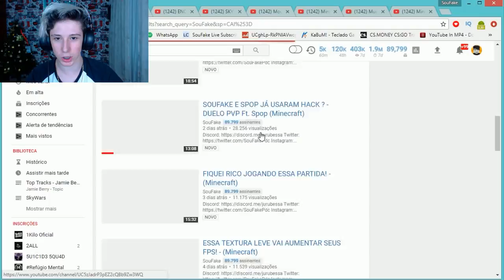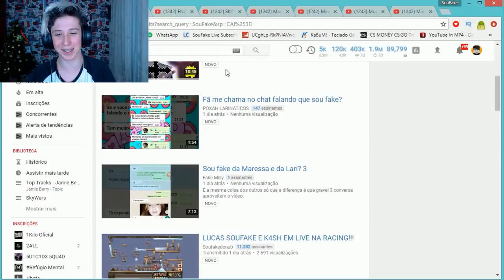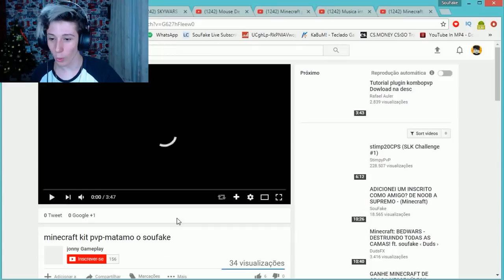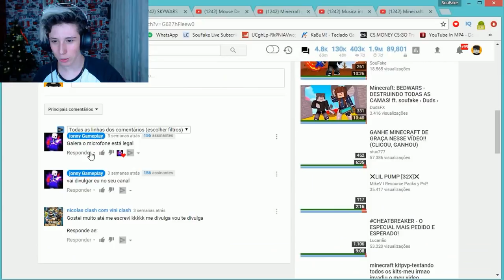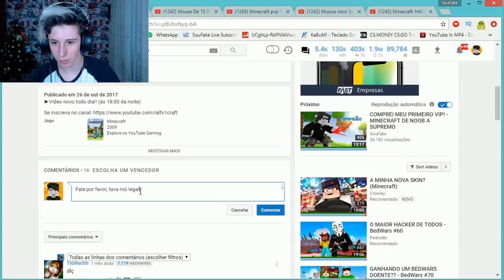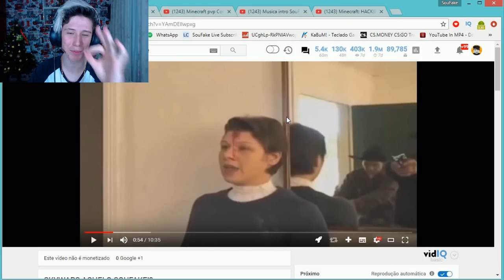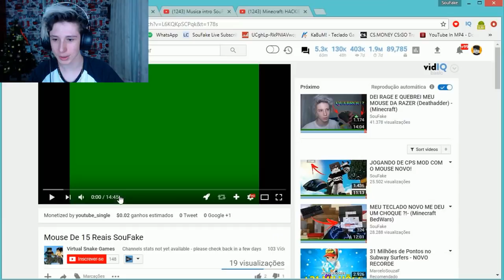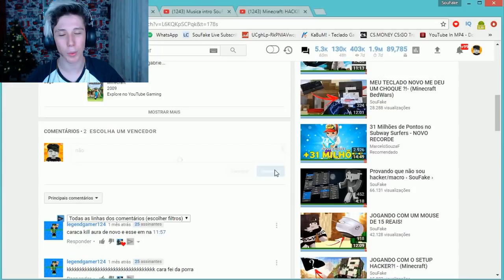O INSCRITO USOU HACK E NEM DISFARÇOU! - (React)